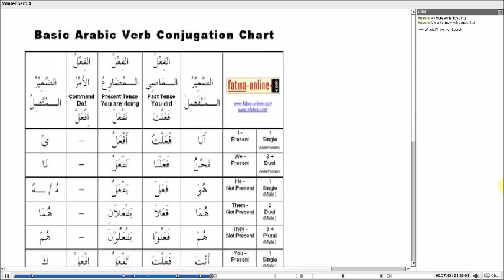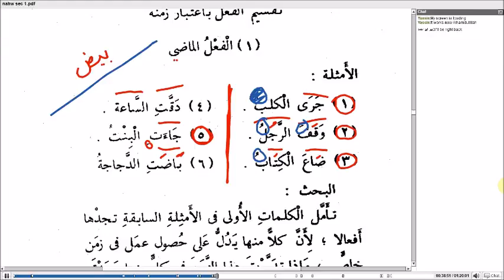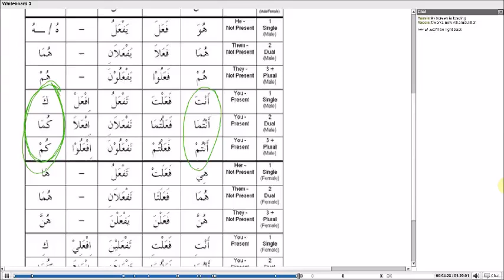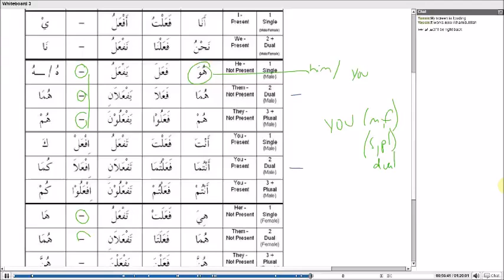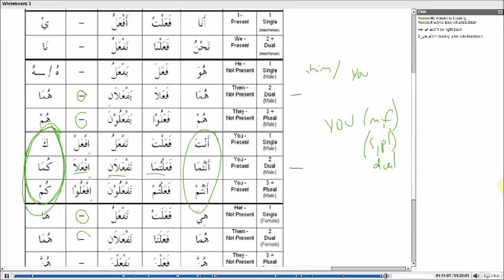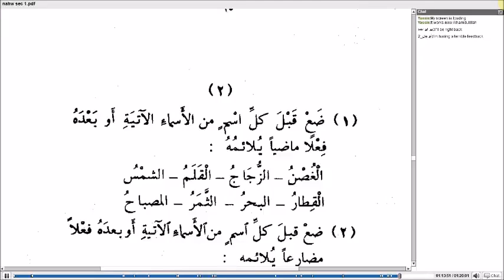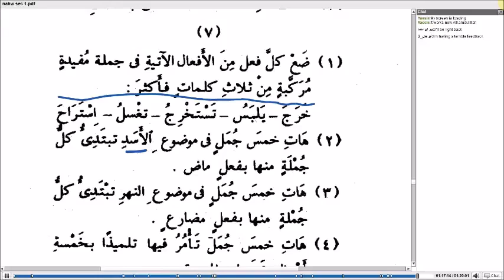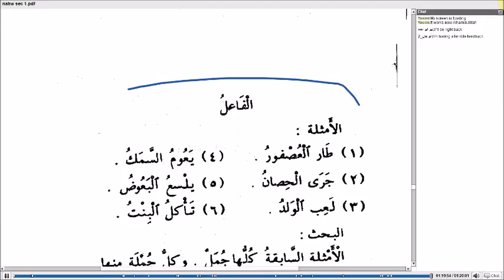AN-NAHW ALWADH - Section 1, Lesson 3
Lecturer: Mustafaa Nicolas